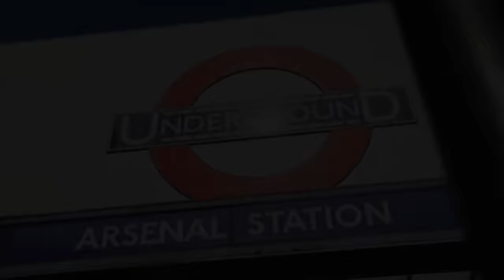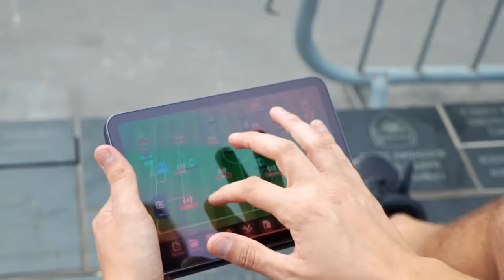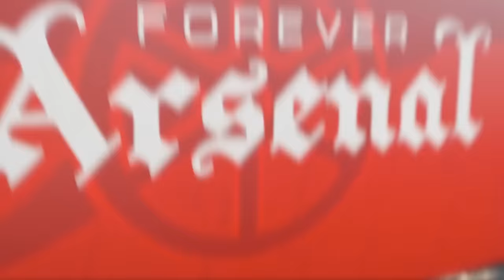Comfortable & Professional At Brighton! Bring On Bayern Munich! | The Fourever Arsenal Podcast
📖 CHAPTERS:
0:00 Intro
2:44 Brighton 0-3 Arsenal, Overall Thoughts...
7:13 Defensive UNIT!
12:19 Arsenal Competing With Peak City & Liverpool?
28:10 Havertz The Difference! Jorginho Steps Up...
34:52 Bayern Munich (H), Revenge On The Cards?
46:51 Prediction Table & Bayern Munich (H) Predictions...
52:32 Comments Of The Day...